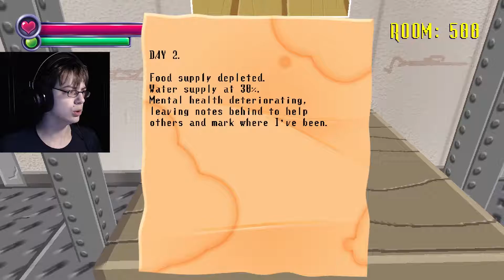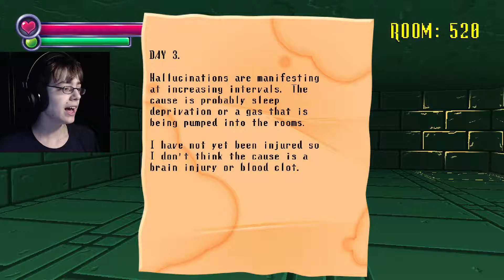DEADLY DEER -- Spooky's Jumpscare Mansion #6 (501-600)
Oh diggity these deer are darned deadly!

Can you survive 1000 rooms of cute terror? Or will you break once the cuteness starts to fade off and you're running for your life from the unspeakable hideous beings that shake and writhe in bowels of this house? They wait for you, they wait and hunger for meeting you. They long to finally meet you and show you how flexible your skin can be after it has soaked in blood. Will you brave this journey, will you set to beat the impossible, the insane, and the incorporeal?